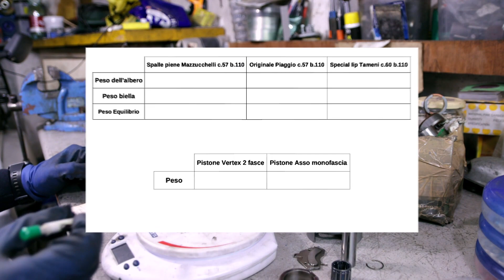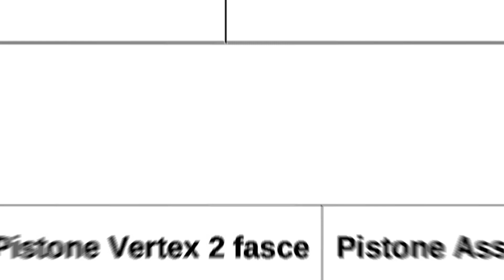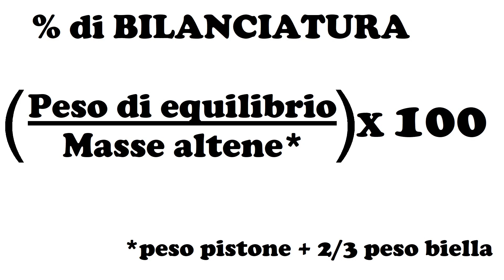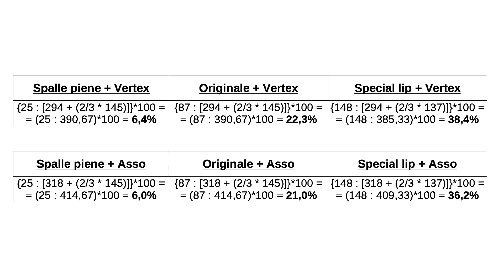107 - La bilanciatura SCIENTIFICA dell'albero motore